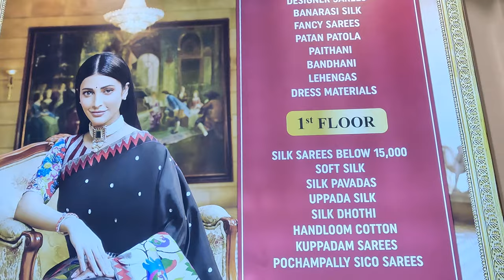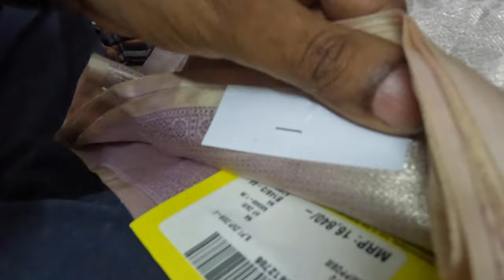Half Saree & Saree selections | Bengaluru | தாவணி, புடவைகள் collections | VaraMahalakshmi Silks